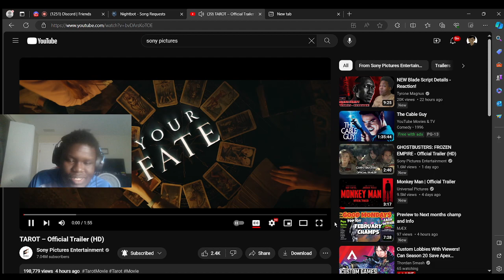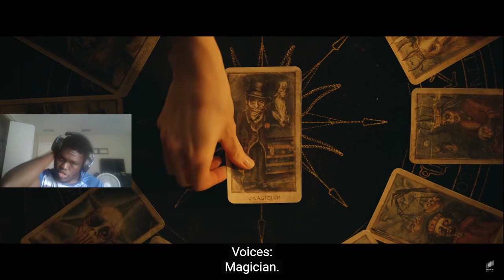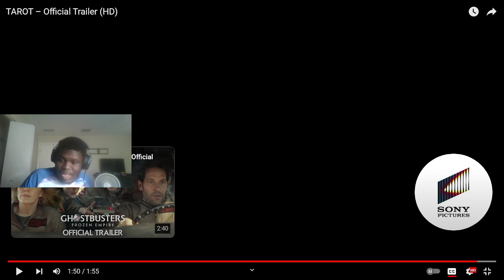TAROT - Official Trailer Reaction!!!